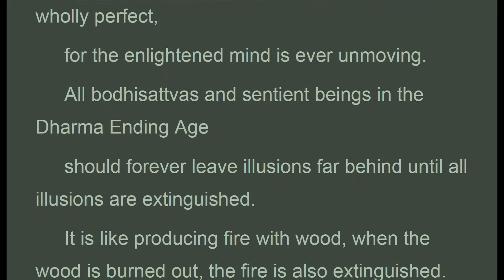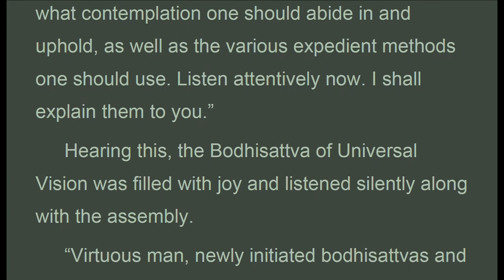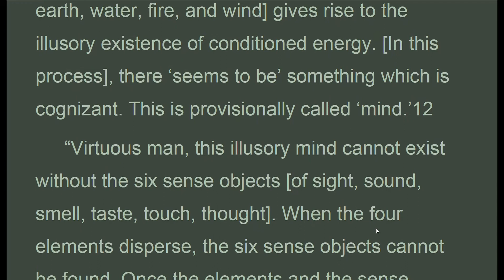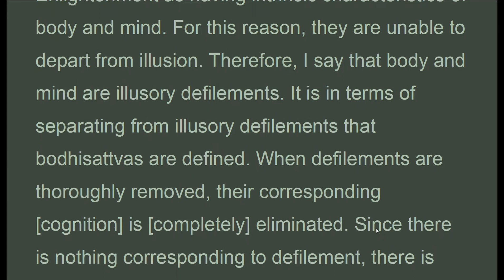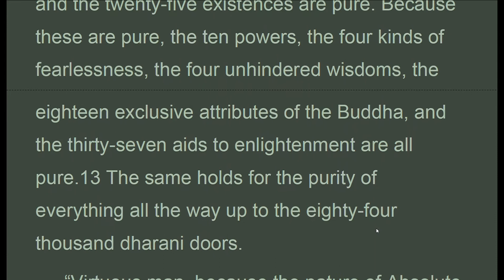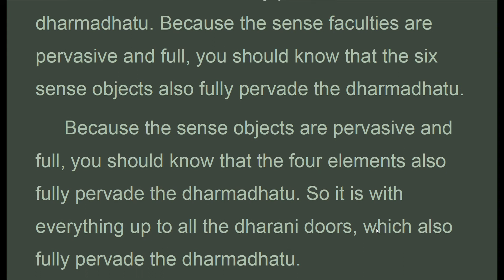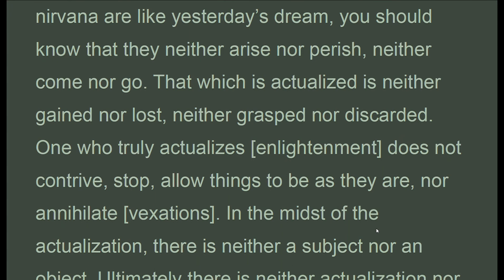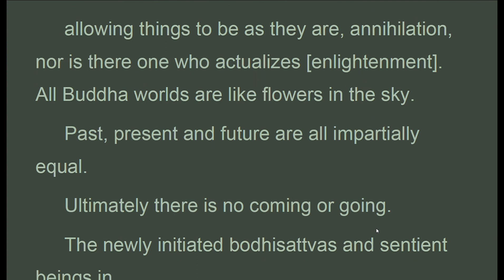SCEz_C_UK, Bodhisattva of Universal Vision, Sutra Complete Enlightenment, Guo-go Bhikshu, (Mar 2021)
. . . .  "Then the Bodhisattva of Universal Vision rose from his seat in the midst of the assembly, prostrated himself at the feet of the Buddha, circled the Buddha three times to the right, knelt down, joined his palms, and said: O World Honored One of great compassion! For the sake of the multitude of bodhisattvas in this assembly and all sentient beings in the Dharma Ending Age, please expound on the gradual stages of the bodhisattva’s practice. How should one contemplate? What should one abide in and uphold? What expedient methods should one devise to guide unenlightened sentient beings, to universally enable them to reach enlightenment?
  World Honored One, if these sentient beings do not have the correct expedient methods and contemplation, they will be confused when they hear you expound this samadhi in which all is seen to be an illusion and will be unable to awaken to Complete Enlightenment. Would you be compassionate enough to expound the provisional expedient methods for our benefit and for sentient beings in the Dharma Ending Age?” Having said these words, he prostrated himself on the ground. He made the same request three times, each time repeating the same procedure.
 At that time the World Honored One said to the Bodhisattva of Universal Vision: Excellent, excellent! Virtuous man, for the benefit of the multitude of bodhisattvas and sentient beings in the Dharma Ending Age, you have asked the Tathagata about the gradual stages of cultivation, what contemplation one should abide in and uphold, as well as the various expedient methods one should use. Listen attentively now. I shall explain them to you.”
 Hearing this, the Bodhisattva of Universal Vision was filled with joy and listened silently along with the assembly.
  Virtuous man, newly initiated bodhisattvas and sentient beings in the Dharma Ending Age seeking the Tathagata’s pure mind of Complete Enlightenment should hold the right thought of separating from myriad illusions. First, they should rely on the samatha practice of the Tathagatas and strictly observe the precepts. They should reside peacefully among an assembly of practitioners and sit in meditation in a quiet room..."

THE SUTRA OF COMPLETE ENLIGHTENMENT
Translated from the Chinese of Buddhatrata by Ven. Guo-go Bhikshu
Sheng-yen: Complete Enlightenment. Shambhala, Boston & London 1999

1. Thanh Tinh Dao (Oct 2019) Chữ Đọc
2. The Path of Purification (Oct 2019) Audio Text
3. Kinh Vien Giac (Oct 2019) Chữ Đọc
4.Sutra of Complete Enlightenment (Oct 2019) Audio Text
5. Kinh Lang Nghiem (Oct 2019)
6. Kinh Duy Ma Cat (Oct 2019) Chữ Đọc
7. Shurangama Sutra (Oct 2019) Audio Text
8. Vimalakirti Nirdesa Sutra (Oct 2019) Audio Text
. and more

1. Samyutta Nikaya 1 --- 5 (Apr 2020)
2. Kinh Tuong Ung 1 --- 5 (Apr 2020)
3. Đại Bát Niết Bàn (May 2020)
4. Nirvana Sutra  (May 2020)
5. Trường Bộ Kinh (July 2020)
6. Digha Nikaya (July 2020)
... and more